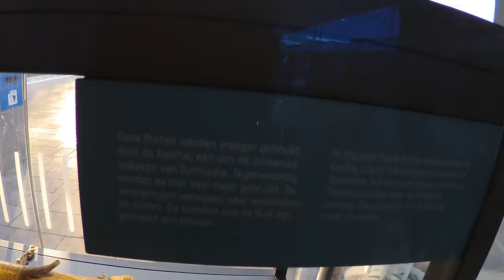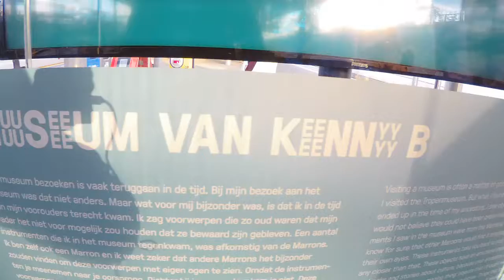Museum Van Kenny B in Arnheim August 2017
A small African Instrument Museum in Netherland (Arnheim)